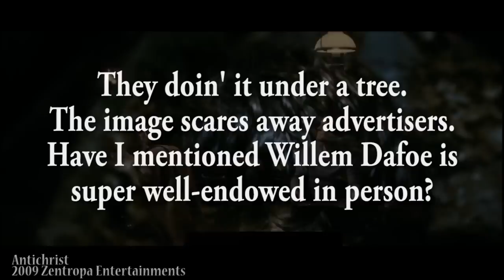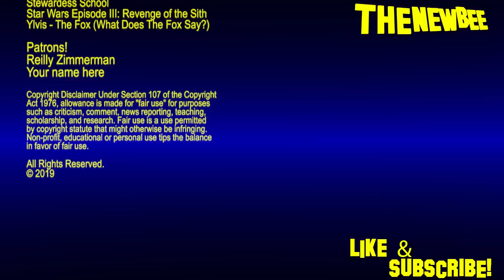Antichrist Movie Review | Lars von Trier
Re-edited to be more advertiser friendly.

I review Antichrist, directed by Lars von Trier and stars Willem Dafoe and most of Charlotte Gainsbourg.

A grieving couple retreat to their cabin in the woods, hoping to repair their broken hearts and troubled marriage, but nature takes its course and things go from bad to worse.